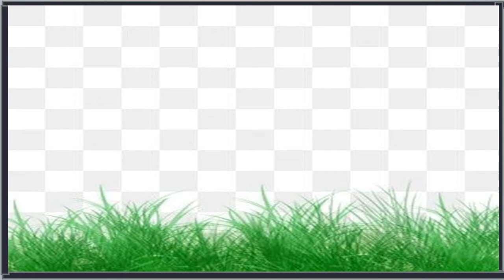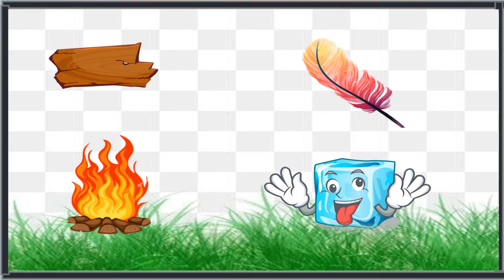SENSE ORGANS | LEARN ABOUT FIVE SENSES | LEARNING GARDEN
Our channel consists of e-learning videos for kids. We educate kids through fun by using animation and music to make them able to learn easily by watching our learning videos for kids. Our moto is learn with fun.